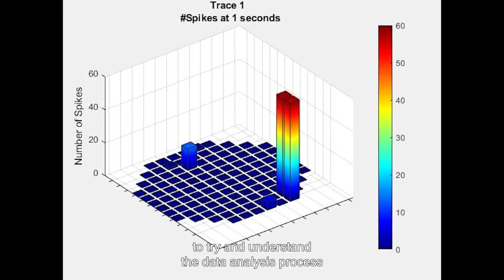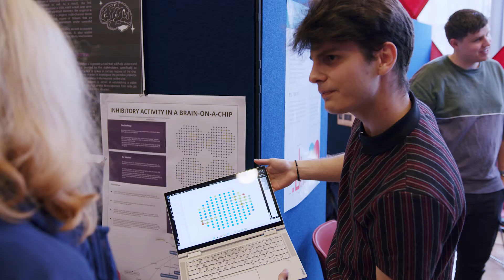Brain-On-Chip: Challenge Based Learning (CBL) course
Explore what it means to be part of a Challenge Based Learning (CBL) course, combining the technological domains of ethics, data analytics and brain-on-chip at TU/e!